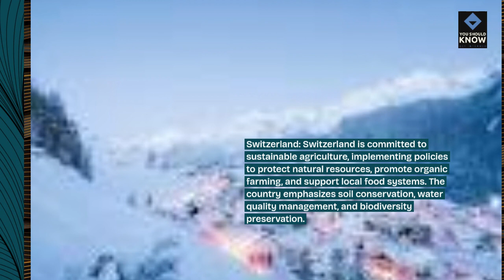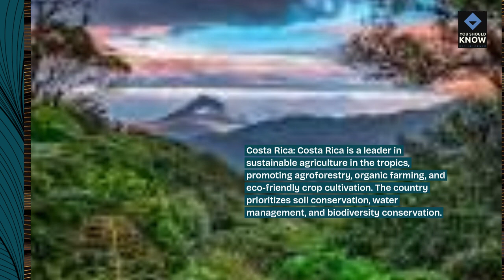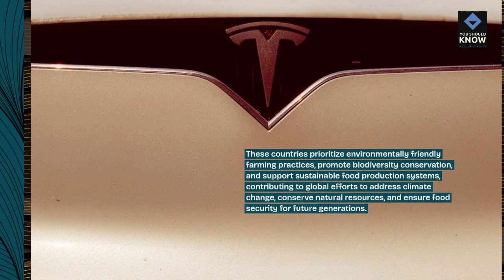Top 10 Countries with the Most Sustainable Agriculture Practices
Recognize countries leading in sustainable agriculture practices, emphasizing environmental stewardship, conservation, and resilience in food production systems for future generations.